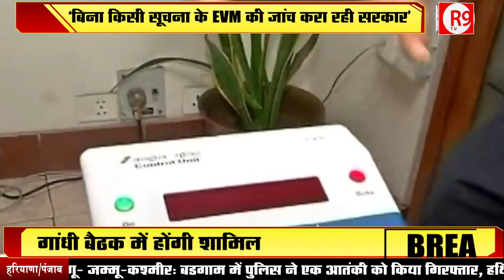चुनाव के पहले विपक्ष का EVM राग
हरियाणा चुनाव के पहले कांग्रेस EVM को लेकर सरकार पर सवाल उठाने लगी है...कांग्रेस का कहना है कि बिना किसी पार्टी को बताए निर्वाचन आयोग सरकार के इशारे पर ईवीएम की जांच कर रहा है.